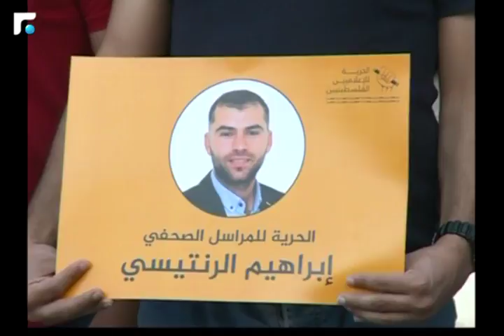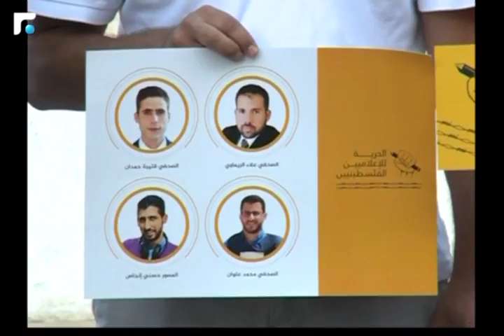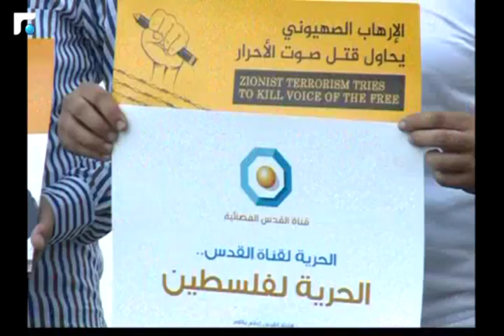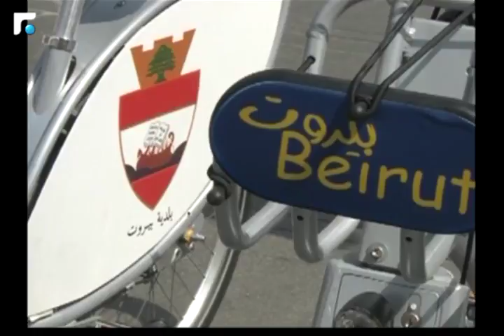أخبار الصباح - تقارير خاصة وكلمة اليوم 3/5